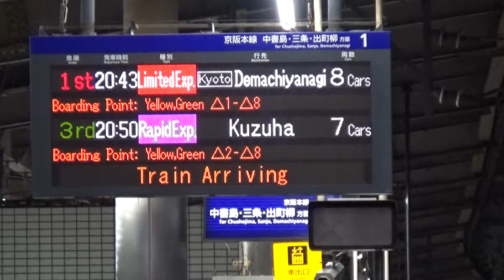【一般車特急！】京阪電車 6000系6004編成 特急出町柳行き 枚方市駅